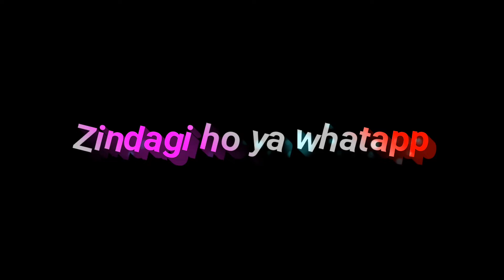Attitude status 4k 🔥 status | Log hamesha status he check karte hai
NewBoysAttitude Reels

NewBoysAttitude Ringtone2022

4kAttitude Whatsapp Status